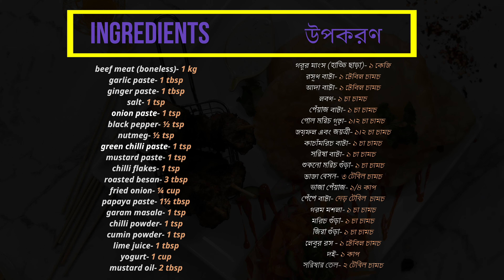BEEF BOTI KABAB RECIPE | BEEF SEEKH KABAB | বিফ বটি কাবাব রেসিপি | গরুর বটি কাবাব রেসিপি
Tips:
1. This tastes best when cooked in BBQ, specially in Charcoal BBQ; however, I showed here how to cook in pan on stove for them who do not find BBQ convenient or have limited access to it
2. The meat must be boneless and cut into small pieces as shown
3. Papaya paste to be made with SKIN ON it. Strictly required amount only; extra papaya paste would ruin the taste. This is only used to soften the meat.
4. Marinate for 2-6 hours. Put it on sticks just before cooking
5. Non sticky pan is recommended
6. To be careful that yogurt has NO WATER in it before adding

Ingredients used:
    beef meat (boneless)- 1 kg
    onion paste- 1 tsp
    roasted besan- 3 tbsp
    fried onion- ¼ cup
    papaya paste- 1½ tbsp